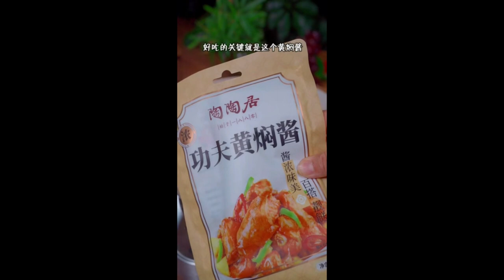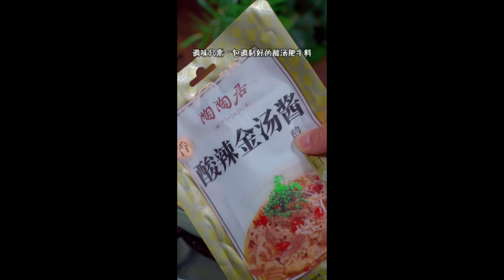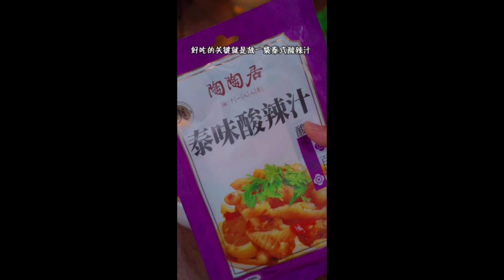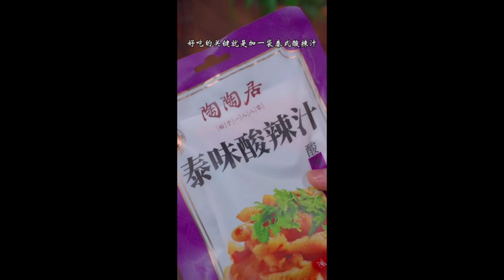You can't do without chai fire paste chili noodles 4